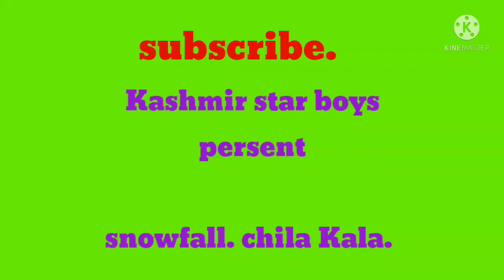kashmir in chila Kala